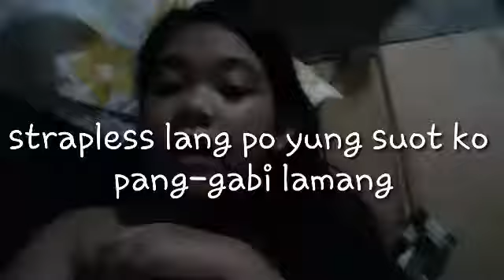Stay tune po bukas wish me luck